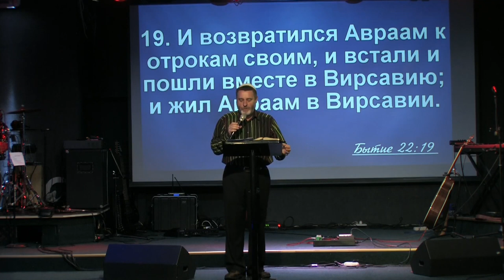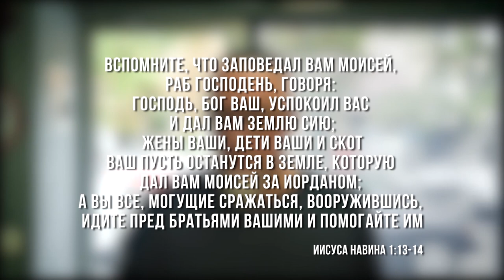16.11.2019 "Ваера" 5780 Виктор Росюк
недельная глава: Ваера
"Ор хаМашиах" г.Одесса